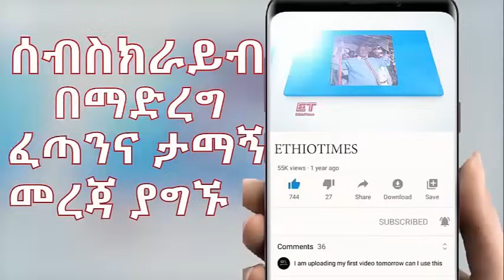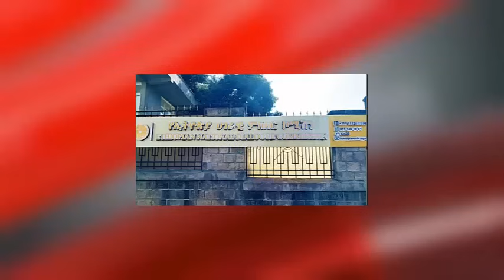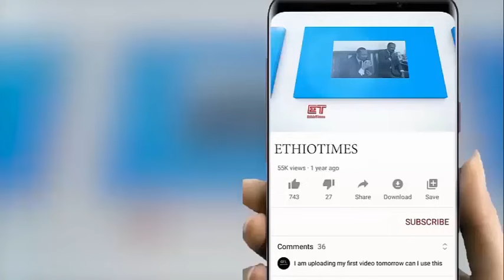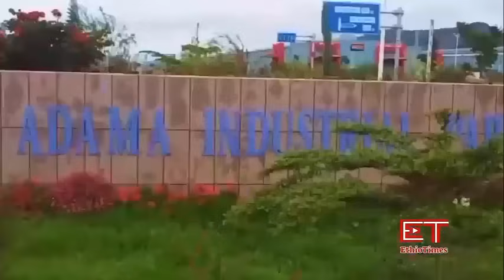Ethiopia: ሰበር ዜና - የኢትዮታይምስ የዕለቱ ዜና |"ለቃችሁ ዉጡ"ደ/ጽዮን|ከ14ሺ በላይ..|"እንወያይ"|የከፍተኛ አመራሩ ወንድም ግድያ..